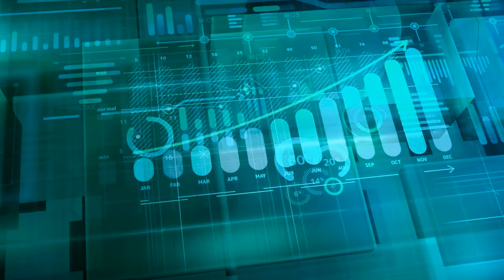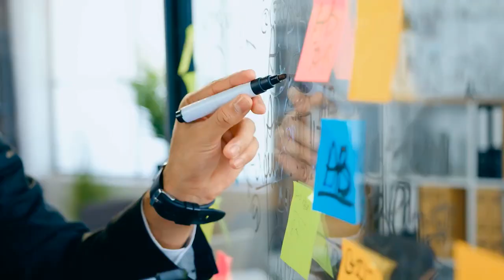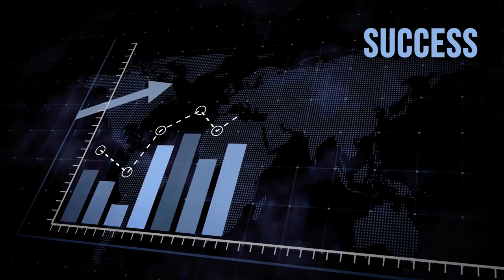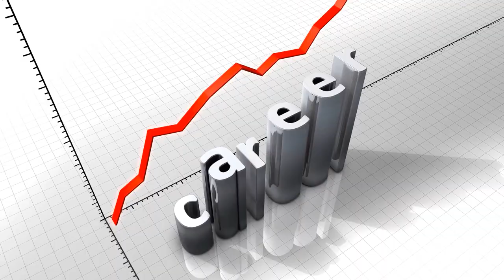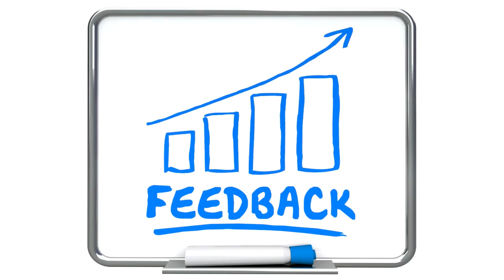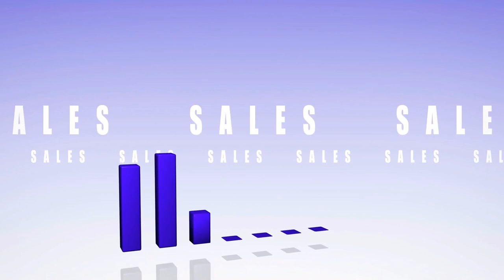Career Development: How to Fast Track your Career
CAREER DEVELOPMENT: HOW TO FAST TRACK YOUR CAREER // Do you want to know how to advance your career? Hungry for career growth and development? You are in the right place! In this video, I show you how to get faster career growth, how to prioritize your career development and ultimately obtain career progression FAST.

These career hacks and self development tips will help you earn a high income, level up your career and ultimately FAST TRACK YOUR CAREER.

Timecodes
00:00 Intro
00:44 Tip#1 Strategize
03:40 Tip#2 Systematize
04:14 2.1 Feedback
05:16 2.2 Relationship Building
06:38 2.3 Learning
07:36 Tip#3 Sell
08:47 RECAP